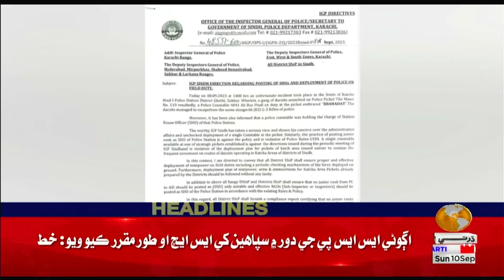12 PM Headlines || Dharti TV News || 10 September 2023